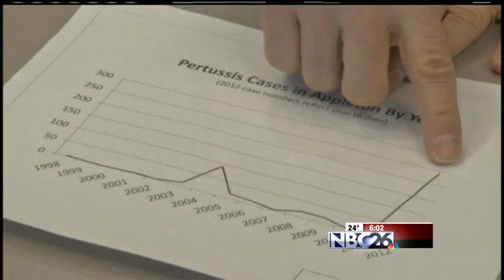NBC26 Live at 6:00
Whooping Cough Concerns